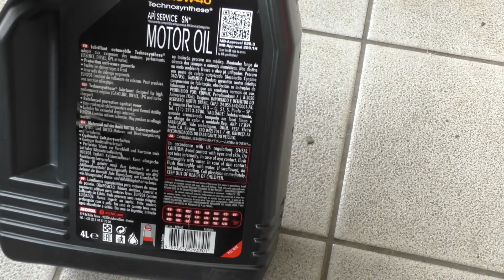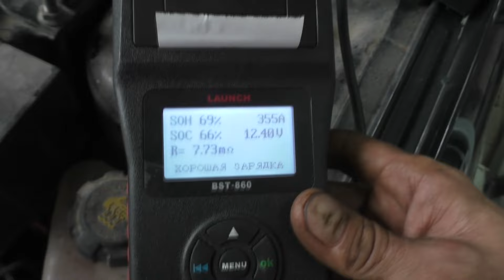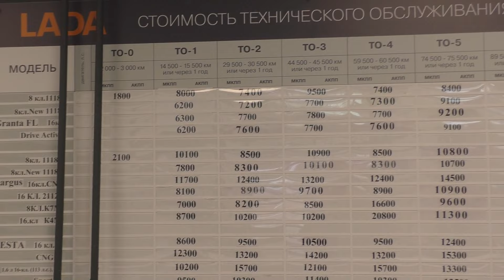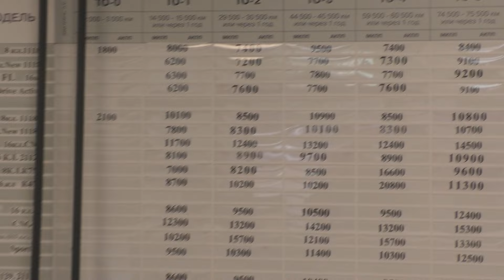Lada Granta ТО-5 отзыв владельца #3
Сегодня покажу как проходит ТО-5 у официального дилера Лада. Что поменяли на 58500 км пробега, и какая цена будет к оплате. Пишите ваши вопросы в комментариях с удовольствием отвечу.
Таймкоды:
00:00 | Вступление
00:36 | LADA Granta ТО-5
13:13 | LADA цены на ТО Сентябрь
13:25 | LADA Granta ТО-5 Цена

Группа вместо телевизора